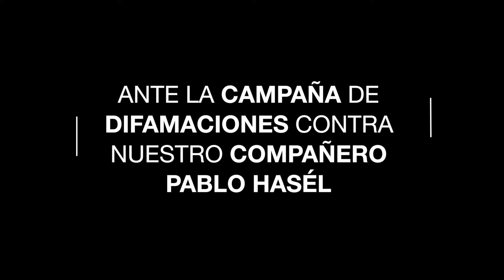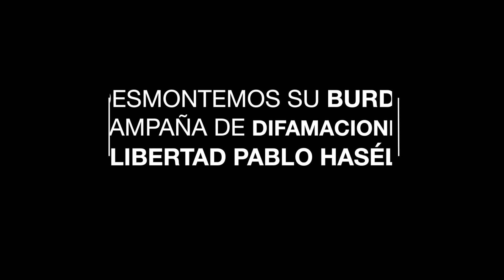🔴 IMPORTANTE: Hacemos un llamamiento a difundir este vídeo masivamente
@alertasolidaria 🔴 IMPORTANTE: Hacemos un llamamiento a difundir este vídeo masivamente desmontando toda la campaña mediática del Estado y sus medios de manipulación contra Pablo Hasél con el único objetivo de desprestigiarlo y frenar la solidaridad en las calles. ¡DESMONTEMOS SU MANIPULACIÓN!
¡LIBERTAD PABLO HASÉL!,